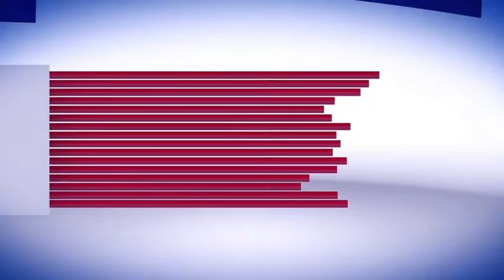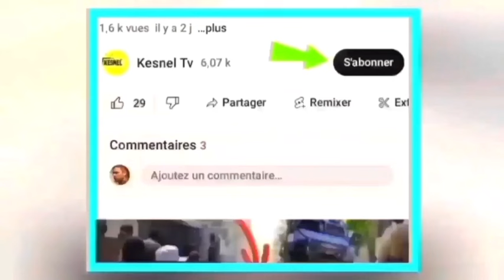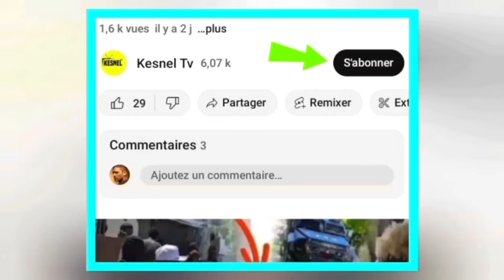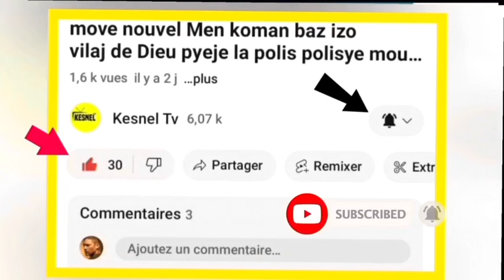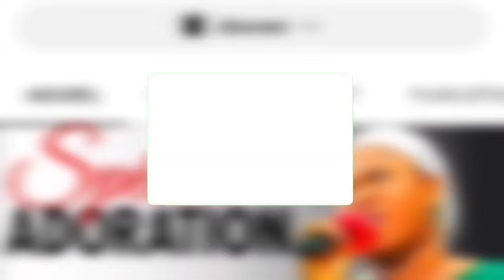01 jiun men video nèg yo debake devan palais kout bal fè mikalaw plizye sòlda gntn tnbe vin gade